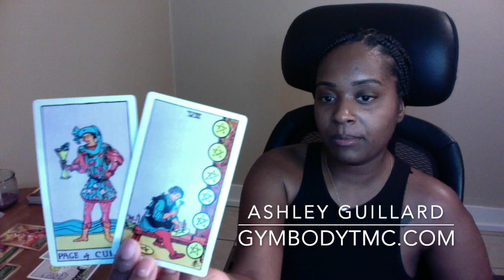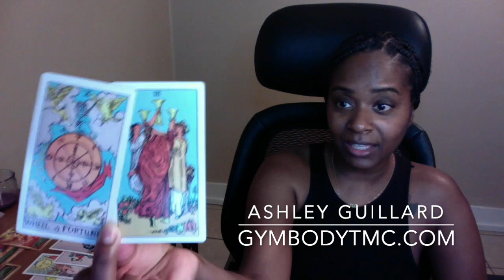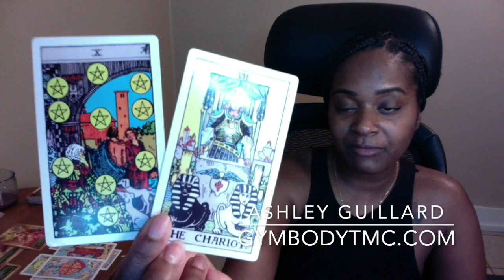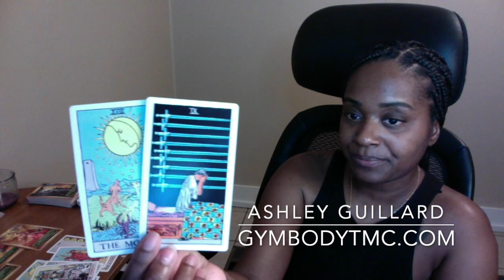Cancer Business Tarot Reading September 2019: Massive Success